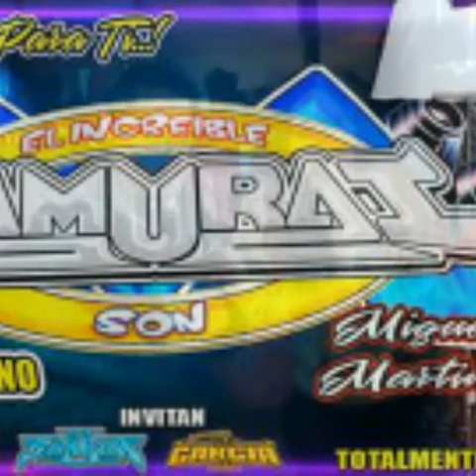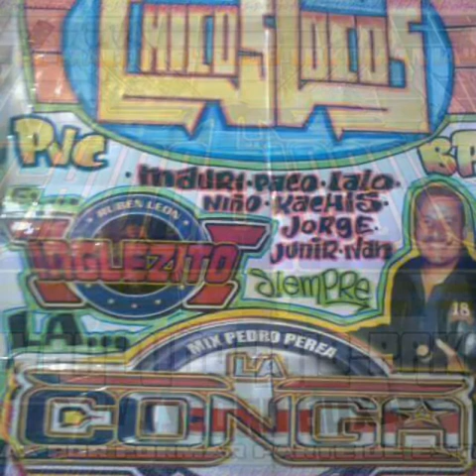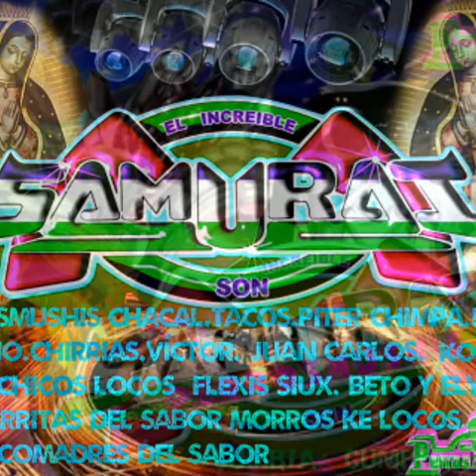SONIDO SAMURAI (CHAMBACU) SAN BARTOLO DEL LLANO IXTLAHUACA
PERROSMUSHIS TOLUQUITA ONDA LOCA CHICOS LOCOS CHAPARRITAS DEL SABOR